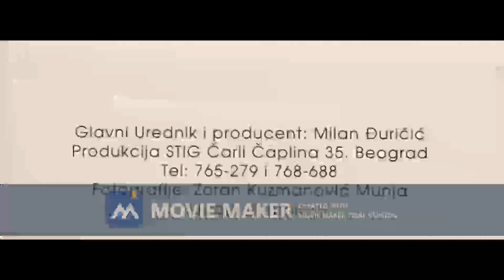ELEONORA BARUDZIJA E nece moci 1995